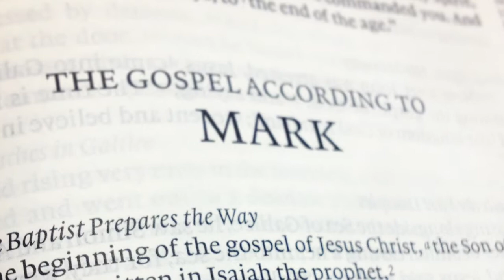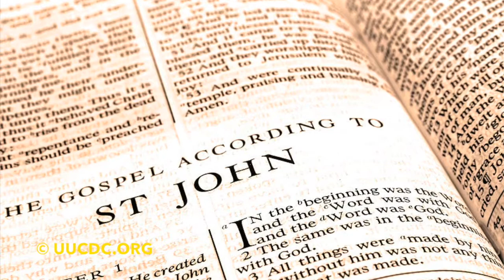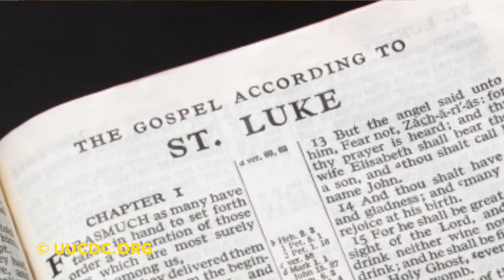Easter Sunday - April 5, 2015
Rev. Peter Friedrichs
Sandra Greenfield
Dan Miyake
Unitarian Universalist Church of Delaware County
145 W Rose Tree Rd, Media, PA 19063

This Sunday as we celebrate Easter! This, the greatest holiday on the Christian calendar, can present challenges to Unitarian Universalists. Hear three different reflections on how we can find meaning in the Easter story, as Rev. Peter, ministerial intern Dan Miyake, and religious educator Sandra Greenfield share their thoughts.